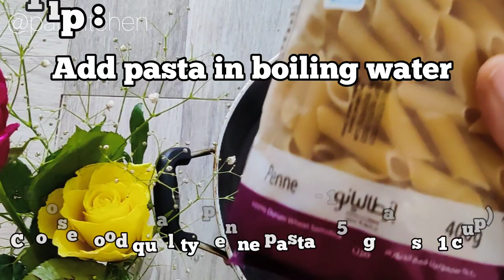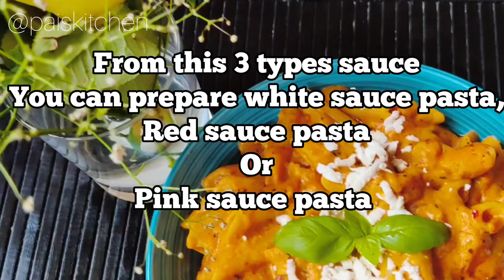Pink Sauce Pasta/Restaurant style creamy & cheesy pasta with 10 tips/Pasta in red & white sauce/4k